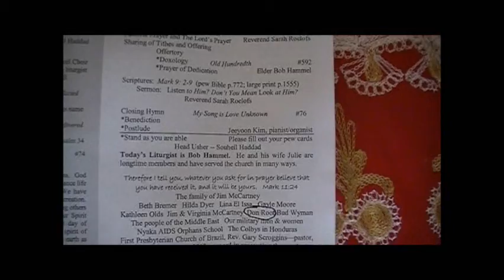20120219 Lit R Hammel Rev S Roelofs.wmv